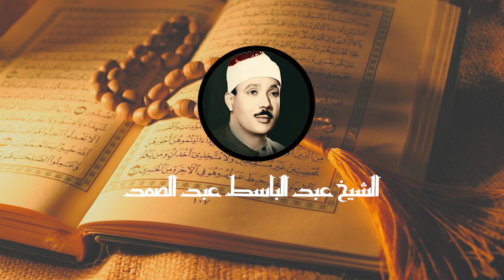سورة الكهف مرتل بصوت الشيخ عبد الباسط عبد الصمد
الشيخ عبد الباسط عبد الصمد  سورة الكهف كاملة